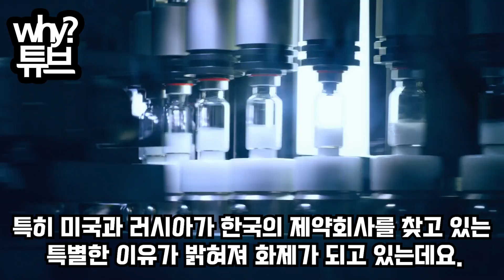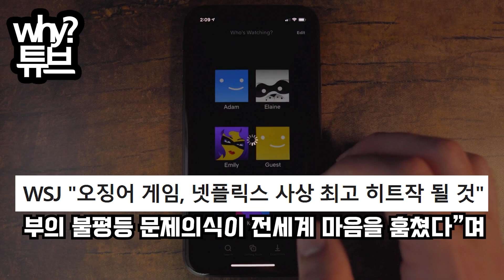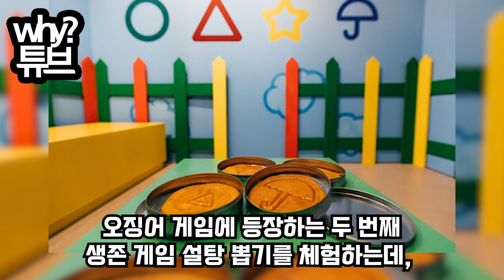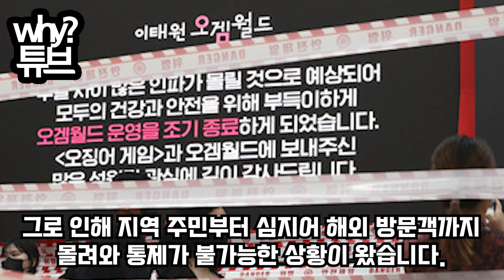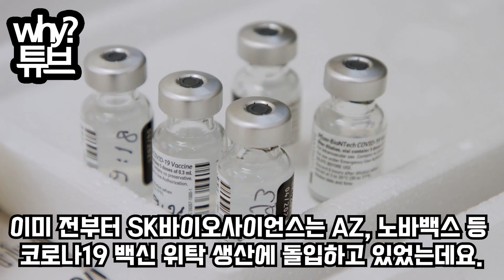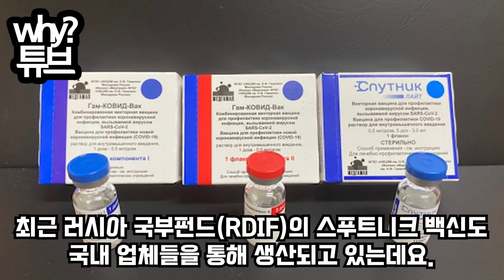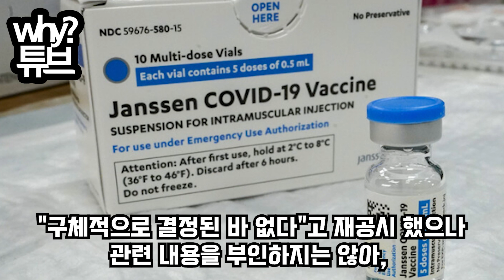일"한국 대형 사고 쳤다"오징어 게임때문에 코로나 확산 비상이라며 한국 욕하던 국가들이 미국과 러시아의 한국 백신 관련 폭탄 발표에 갑자기 한국 찬양하는 이유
일"한국 대형 사고 쳤다"
오징어 게임때문에 코로나 확산 비상이라며 한국 욕하던 국가들이
미국과 러시아의 한국 백신 관련 폭탄 발표에 갑자기 한국 찬양하는 이유